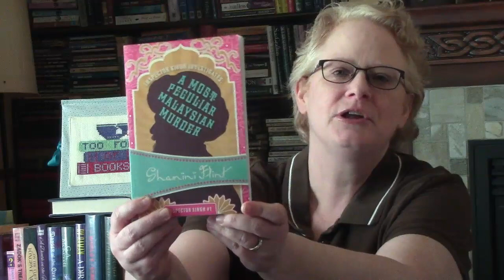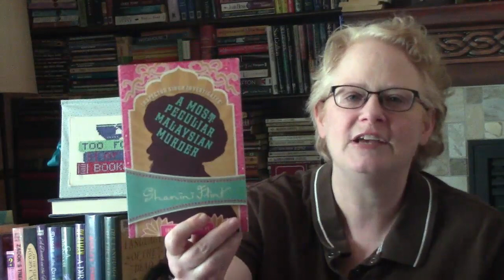Murder Mystery Monday: Murder in Malaysia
Today's recommendation is A Most Peculiar Malaysian Murder by Shamini Flint.

  Voxer: janelleistoofondofbooks